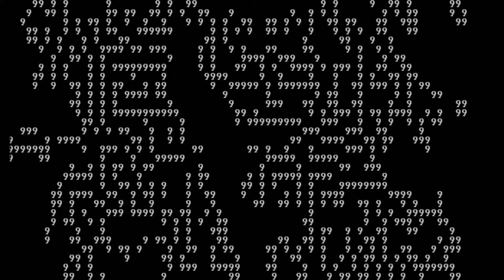Bienvenidos soy Coboloco052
Quiero darte la bienvenida a mi canal donde compartiré mis conocimientos de COBOL y en español. Si te gusta lo que ves...